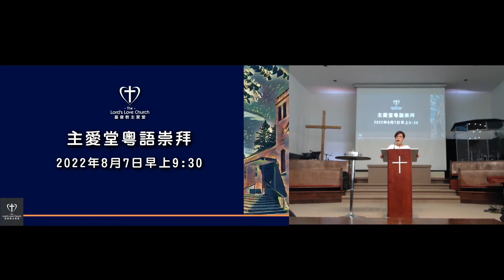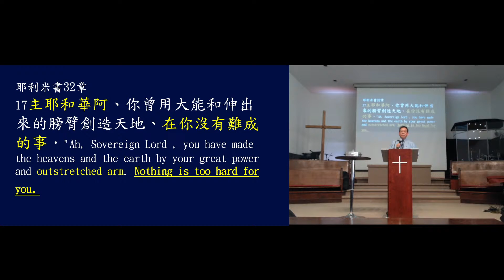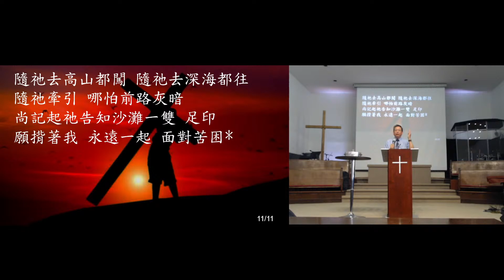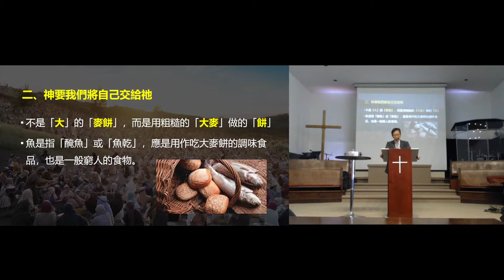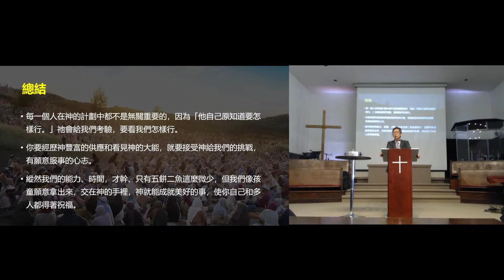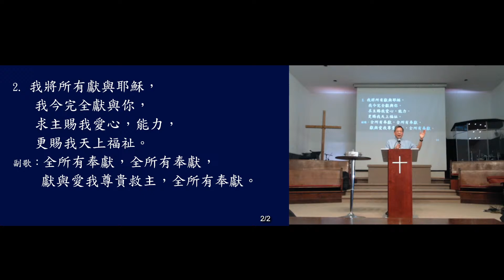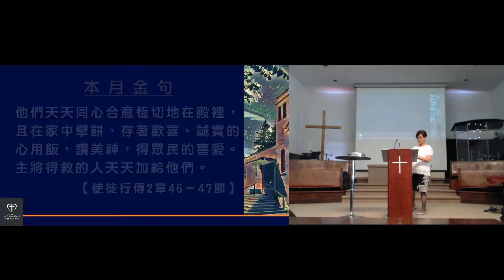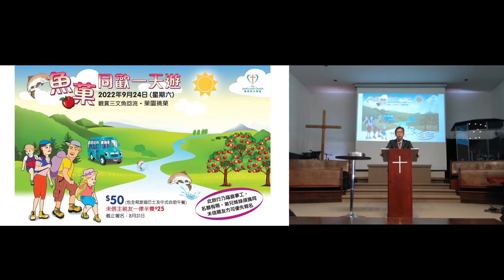2022-08-07 主愛堂粵語早堂崇拜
講員：黎志宏牧師
講題：五餅二魚的事奉
經文：約翰福音6章1－14節